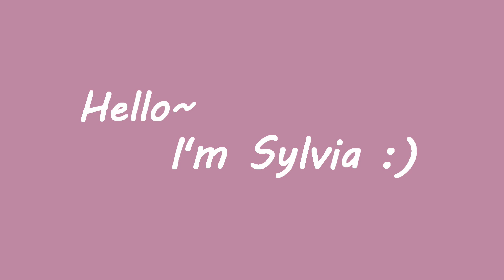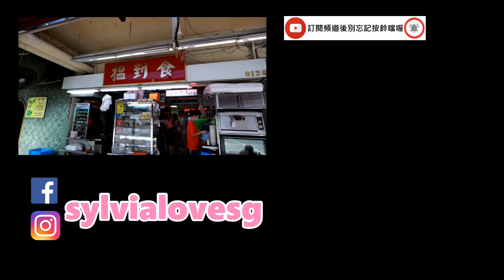［新加坡情報］跟著廣東老公吃飲茶｜當年是這樣追到他的｜新加坡點心老字號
我知道你們對點心沒有興趣，對廣東話也沒有興趣，你們只想知道我到底做了什麼追到老師？那直接跳到7:58吧。